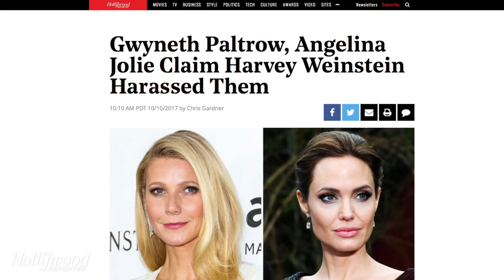Female Producers on Harassment in Hollywood: "Superstar Actresses Not So Easily Dismissed" | THR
Stephanie Allain, Krista Vernoff and Sue Naegle discuss the unveiling of sexual harassment and assault due to a rapidly increasing number of female voices, citing producers in Hollywood to politicians in the White House.